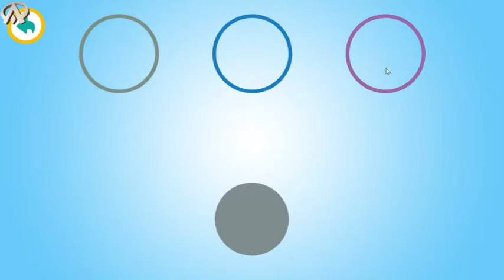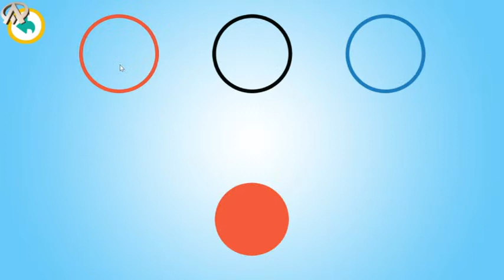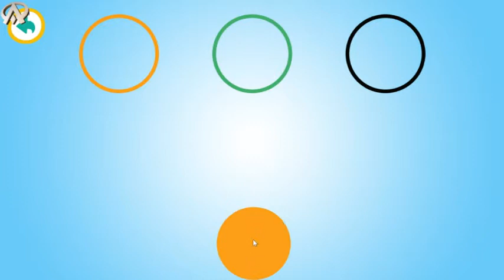Learn Colors for Kids Educational videos Best Kid Learning Video.